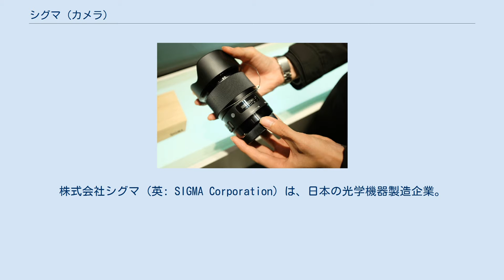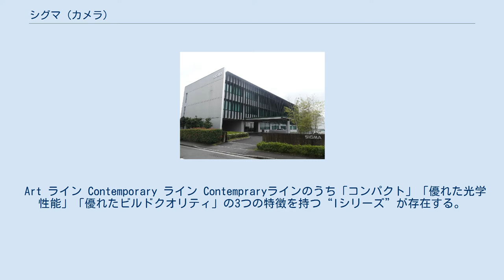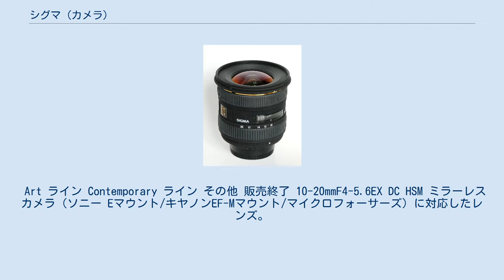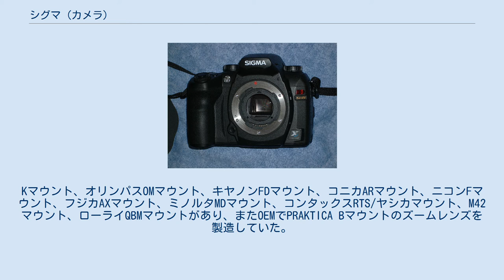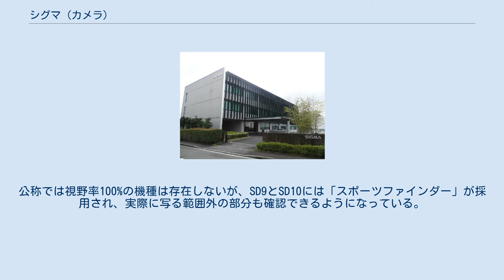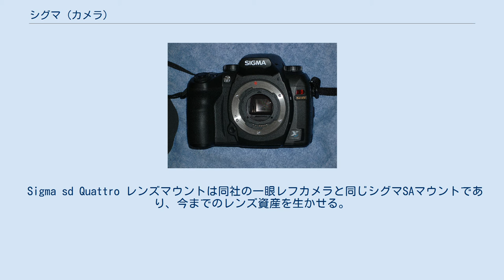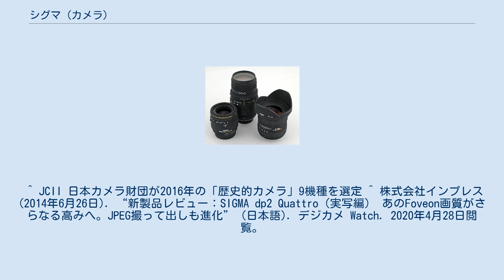シグマ (カメラ)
株式会社シグマ (英: SIGMA Corporation) は、日本の光学機器製造企業。
神奈川県川崎市麻生区に本社を置く。
旧社名はシグマ研究所。
一眼レフカメラ用交換レンズが主力で、カメラ用レンズメーカーとして認識されているが、カメラ本体も製造している。
他メーカーが製品を海外生産に移行するなか、ほとんどの製品を福島県の会津工場で生産している。
 シグマのカメラレンズ製品群 デジタルカメラ用大口径標準ズームや超音波モーター搭載の標準レンズを開発している。
多様なレンズを生産するとともに、他のレンズメーカーに先駆けて超音波モーター（同社HSM ；Hyper Sonic Motor) や手ぶれ補正機構（同社OS ：Optical Stabilizer)などの技術を導入した。 またフォーサーズ・システムに早期に賛同し、近年では、ミラーレスカメラ専用設計のレンズも製造している。 超望遠域のレンズを比較的安価に提供しており、レンズメーカーで500mmと800mmの超望遠単焦点レンズを製造しているのは同社だけである。 2008年11月には、自社のデジタルカメラで採用していたFoveon X3を開発するFoveon社を買収し完全子会社化。キヤノン、ソニーに続き、本体、レンズ、撮像素子を自社製とするメーカーとなった。 2012年9月、シグマグローバル・ビジョンを発表。自社レンズをコンテンポラリー(C)、アート(A)、スポーツ(S)の3つのカテゴリーに整理。プロダクトデザインを統一した。 2018年9月、シネマレンズの販売を開始。 2018年9月、ライカ、パナソニックとの協業である「Lマウントアライアンス」への参画を発表。同時に、既存のSAマウントにおけるカメラ本体の開発終了を告知した。 Sigma 20mm F1,4 DG DN Art デジタル一眼レフ（シグマSAマウント / ニコンFマウント / キヤノンEFマウント）に対応したレンズ。
35mmフルサイズに対応。
大口径単焦点レンズについては、ミラーレスカメラのソニー EマウントとLマウントにも対応。
2012年以降発売されているレンズは、Art、Contemporary、Sportsの３つのカテゴリーに分けられている。
 Art ライン Contemporary ライン Sports ライン その他 200-500mmF2.8EX DG 販売終了 アポマクロ150mmF2.8EX DG HSM Sigma 24-70mm F2.8 DG DN Art ミラーレスカメラ（ソニー Eマウント/Lマウント）に対応したレンズ。
35mmフルサイズに対応。
 Art ライン Contemporary ライン Contempraryラインのうち「コンパクト」「優れた光学性能」「優れたビルドクオリティ」の3つの特徴を持つ“Iシリーズ”が存在する。
 デジタル一眼レフ（シグマSAマウント / ニコンFマウント / キヤノンEFマウント）に対応したレンズ。
APS-Cサイズ相当の固体撮像素子に合わせて設計されており、より小型・軽量化が図られている。
 Art ライン Contemporary ライン その他 販売終了 10-20mmF4-5.6EX DC HSM ミラーレスカメラ（ソニー Eマウント/キヤノンEF-Mマウント/マイクロフォーサーズ）に対応したレンズ。
APS-Cサイズまたはマイクロフォーサーズ相当の固体撮像素子に合わせて設計されており、より小型・軽量化が図られている。
 Contemporary ライン 販売終了 一眼レフ用のレンズを転用し作成されたシネマ用レンズ。
キヤノンEFマウント/ソニーEマウント/PLマウントに対応する。
 販売終了 同社一眼レフ用のレンズを、ミラーレスカメラで使用するためのコンバーター。
AFに対応するだけでなく、絞りの制御、カメラ側の補正機能や手ブレ補正機構にも対応。
 同社のレンズを、USBケーブルを介してPCに接続することで、レンズ・ファームウェアのアップデートや、合焦位置の調整を行うことができるアクセサリ。
各マウントに対応。
 マウントは固定式であるが製造当時は実費で改造修理扱いによる交換も可能であった。
Kマウント、オリンパスOMマウント、キヤノンFDマウント、コニカARマウント、ニコンFマウント、フジカAXマウント、ミノルタMDマウント、コンタックスRTS/ヤシカ...